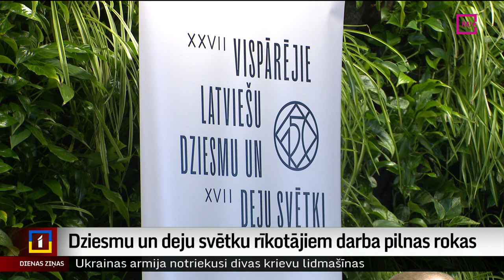Dziesmu un deju svētku rīkotājiem darba pilnas rokas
Līdz 27. Vispārējiem dziesmu un deju svētkiem atlikušas 136 dienas. Gatavošanās svētkiem rit pilnā sparā, un risināmo jautājumu saraksts vēl ir garš. Toskait – kā sadzīvot ar plašajiem būvdarbiem Rīgā un kā strādās jaunā dalībnieku reģistrācijas sistēma. Plašāk stāsta Dāvids Freidenfelds